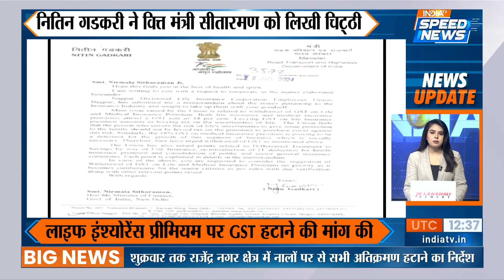Amit Shah Rajya Sabha Speech | Amit Shah on Wayanad Landslide | Wayanad Landslide Updates | India TV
Amit Shah Rajya Sabha Speech: वायनाड भूस्खलन पर केंद्रीय गृह मंत्री अमित शाह ने राज्यसभा में कहा, "केरल सरकार को 23 जुलाई और फिर 24 जुलाई को प्रारंभिक चेतावनी दी गई थी।" उन्होंने कहा कि एनडीआरएफ की नौ टीमें पहले ही केरल भेज दी गई थीं लेकिन केरल सरकार समय पर लोगों को नहीं निकाल सकी।

On the Wayanad landslide, Union Home Minister Amit Shah said in the Rajya Sabha, "The Kerala government was given an early warning on July 23 and then on July 24." He said that nine NDRF teams had already been sent to Kerala but the Kerala government could not evacuate the people on time.